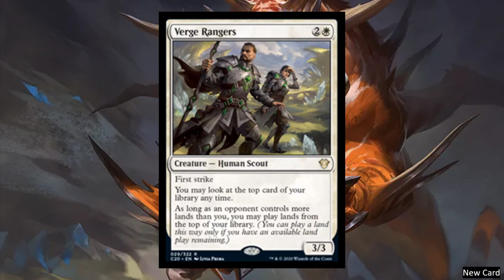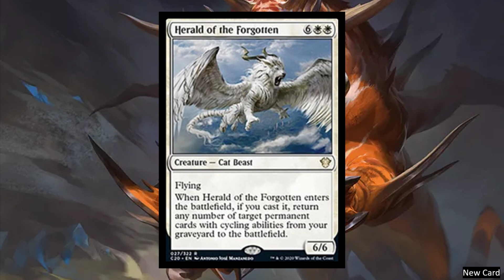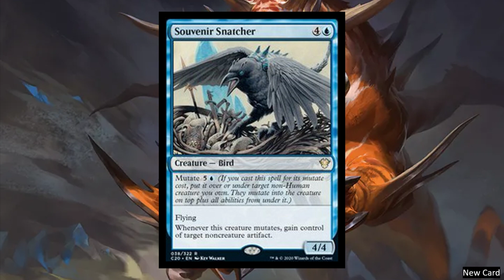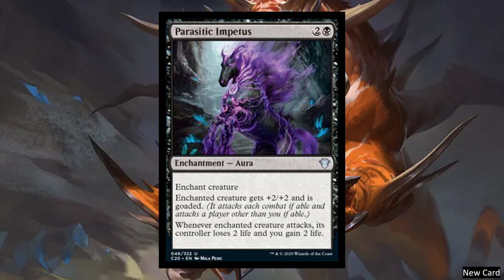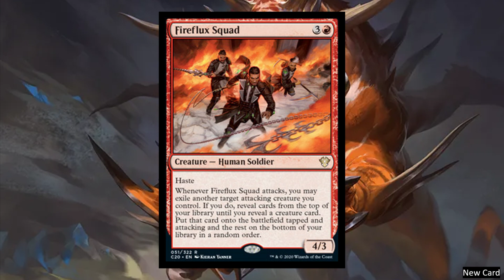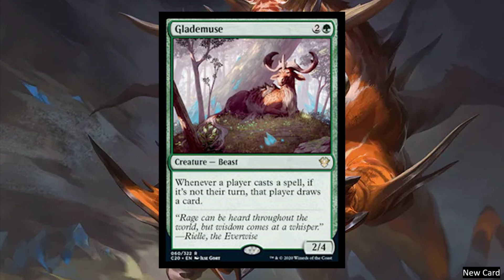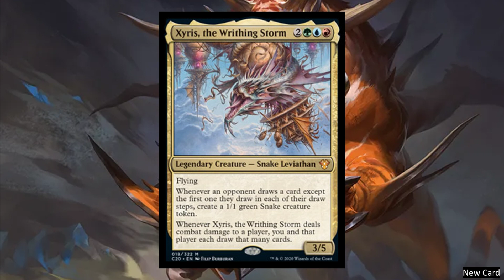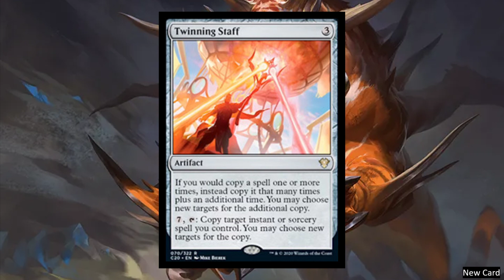More Ikoria Commander Spoilers! | MTG Ikoria Spoilers Day 4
It's time for Ikoria's spoiler season! In this video, I break down all of the spoilers that came out today whether they were part of the normal set or a side product. This set is looking awesome with mechanics like mutate, companion, cycling, and ability counters. This is looking epic!